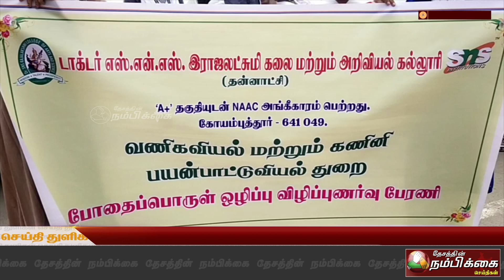எஸ் என் எஸ் ராஜலட்சுமி கலை அறிவியல் கல்லூரி சார்பாக போதை பொருள் ஒழிப்பு விழிப்புணர்வு பேரணி